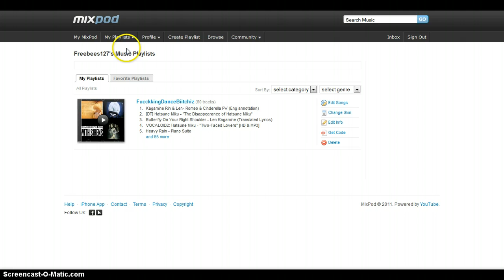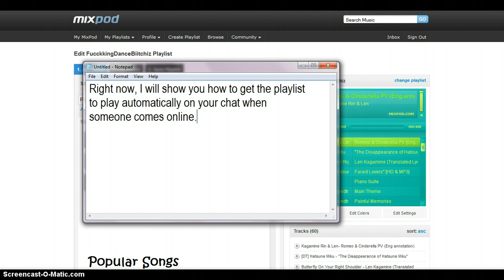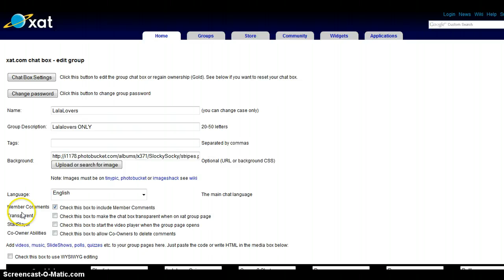How to get a playlist on your Xat chat.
Title and video say all!